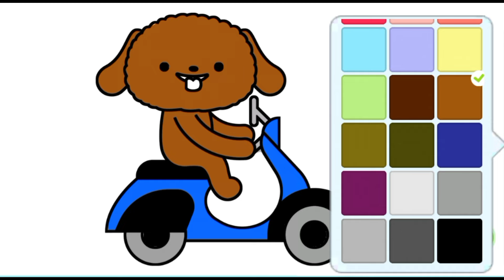cute teddy on scooter colouring for kids and toddlers || S2 crafts @Onejoy_Fun_1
cute teddy on scooter colouring for kids and toddlers || S2 crafts ‎@Z2Crafts